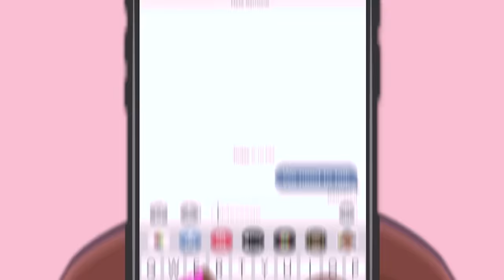Skilla Baby Talks New Single Bae, Half Truths, Going Off Grid, & So Much More!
Welcome to "We Need To Talk," the show where meaningful conversations take center stage! In this episode, our dynamic host Nyla Symone sits down with the incredibly talented Skilla Baby for an exclusive interview. Skilla Baby opens up about his latest single, "Bae," sharing insights into its creation and the inspiration behind the music. The conversation delves deep into the artist's life, touching on topics like navigating half-truths, his decision to go off the grid, and so much more! Get ready for an engaging and candid discussion that goes beyond the music, offering fans a glimpse into the mind of Skilla Baby. Don't miss out on the latest episode – join us for an unforgettable exchange of ideas and stories!

🚨Tap In For Daily Content🚨:  @NylaSymone